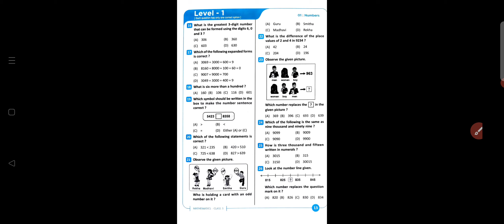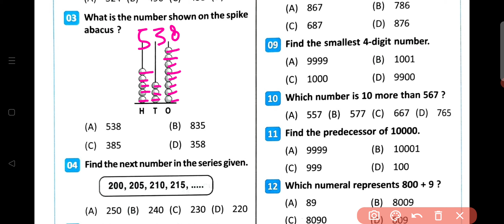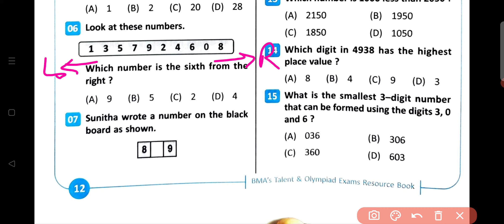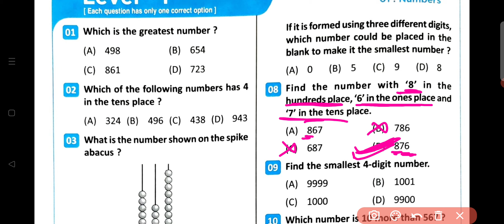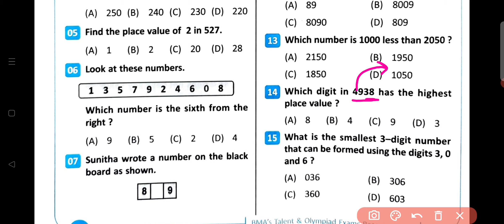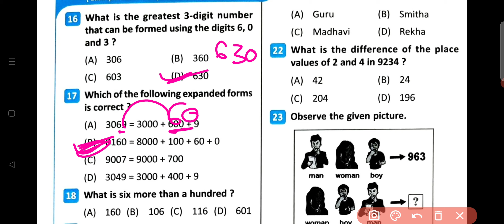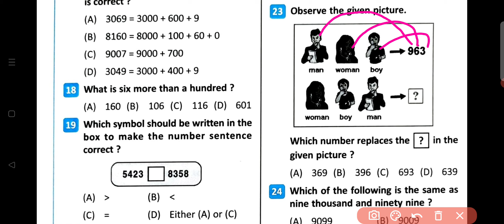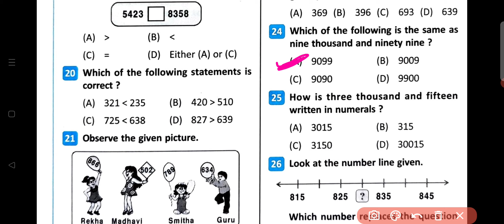Class ~ 3 | Maths | Talent & Olympiad | C- 1 | Numbers | Level - 1 | By - Sudhir Sir